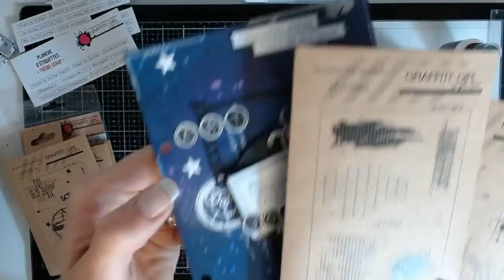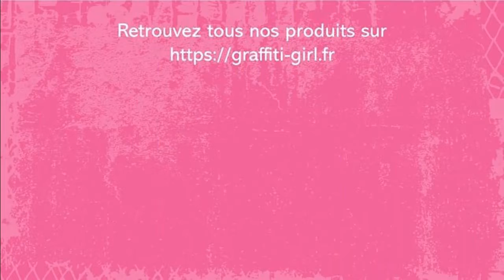Comment UTILISER les ENCRES Distress OXIDE pour faire du Art Journal avec les graffiti Girl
Je vous montre comme il est très facile d'utiliser les distress oxide en fond de page.
Il existe d'autres façon de les utilisés.

Merci pour votre passage ici
Scrap Bissssss

Pamela Pimpampoom